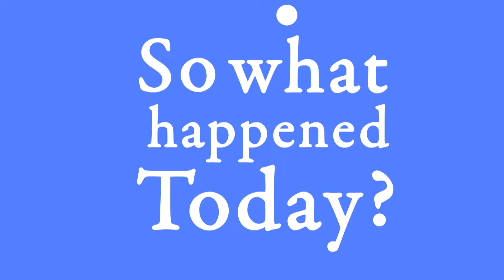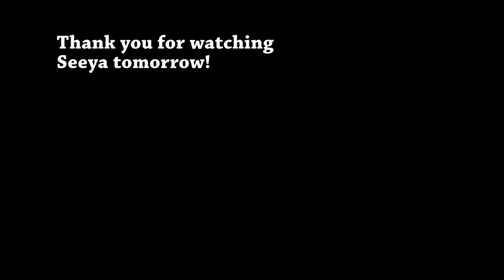Day 576 (300715) Blackout!